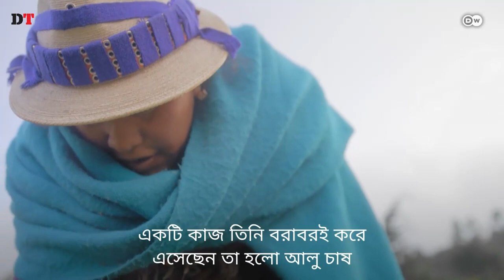জলবায়ু সংকটের তিন কাহিনী | Dhaka Tribune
মোজাম্বিকের জেলেরা আর মাছ ধরতে পারেন না।  ভারতের চাষীরা আর  নিজেদের ফসলের উপর নির্ভর করে  থাকতে পারছে না৷  আর দ্রারিদ্রে  ডুবতে বসেছেন গুয়েতেমালার নারীরা।আক্রান্ত এলাকাগুলোর মানুষ আসলে জলবায়ু পরিবর্তন বলতে কী বোঝেন?